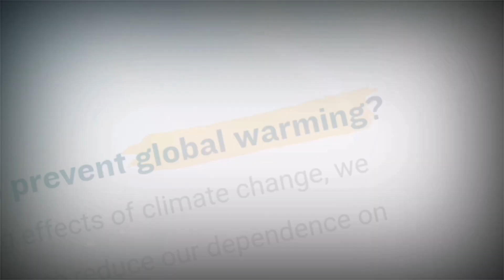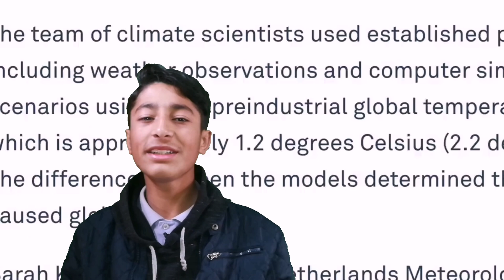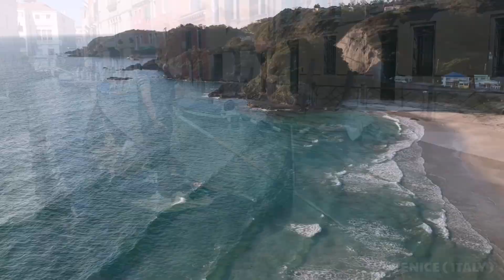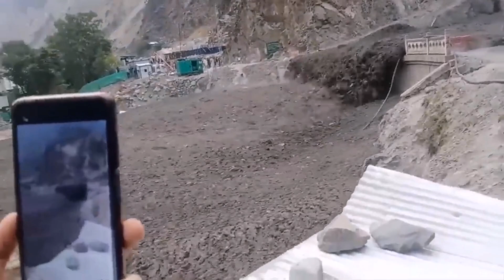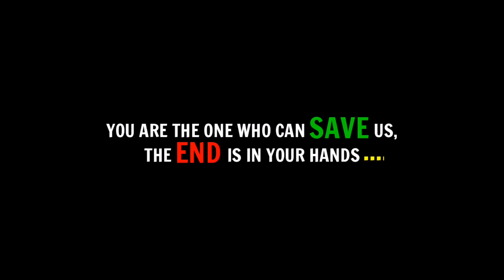Global Warming: Myth or Reality? | Short Documentary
One of the main concerns facing our generation is global warming, which is a real and serious problem. The industrial revolution caused a 1.2-degree Celsius increase in global temperature, which is still rising. The United Nations warns that global temperatures are rising more quickly than ever before and that we must take immediate action before temperature reach 2 degrees Celsius. According to the United Nations, a temperature increase of 2 degrees Celsius would be irreversible for the earth's climate. If the temperature rises by two degrees, humanity will be severely affected. We still have time to reverse all of these changes in the earth's temperature before it reaches its irreversible point.

If you enjoyed this video, please give it a thumbs up, subscribe to my channel, and press the bell icon for an immediate update, I am planning to make more such videos on social and environmental issues, so I would suggest you stay tunned. I'd appreciate your feedback in the comments section below. Thanks